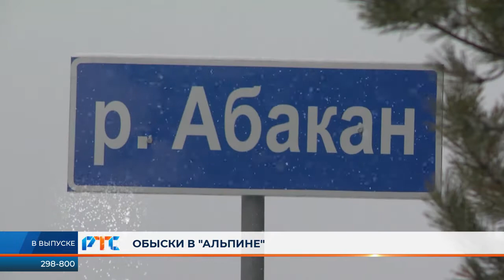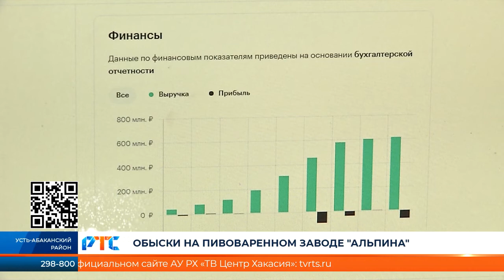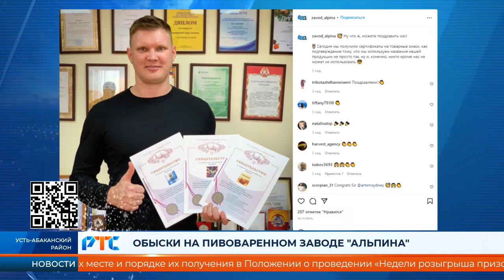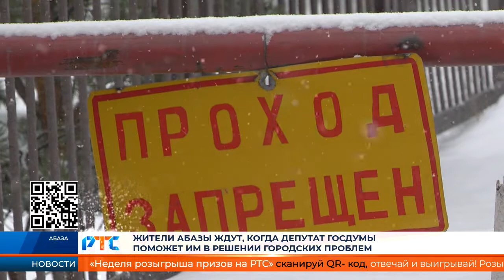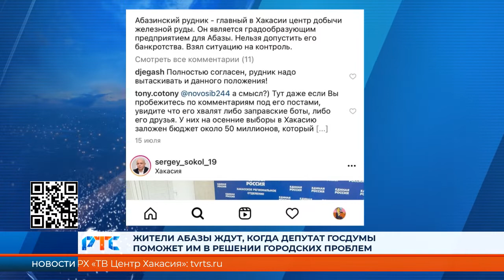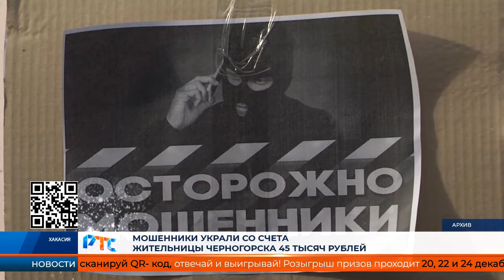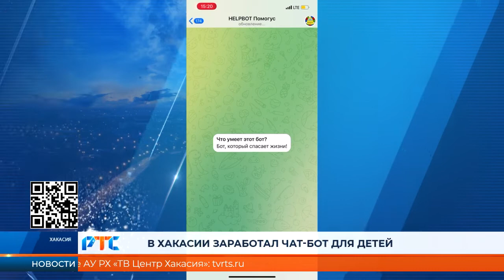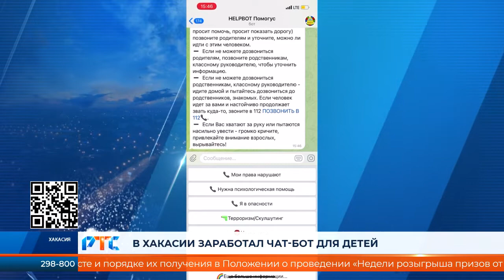РТС-НОВОСТИ (22 декабря 2021)